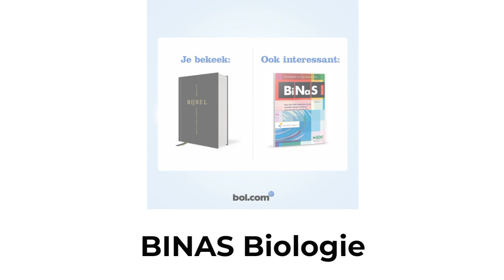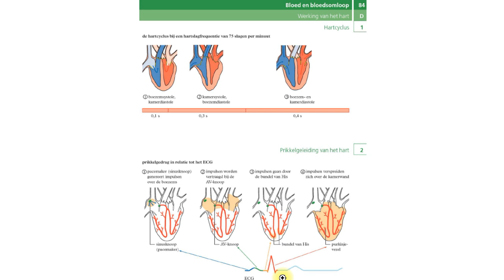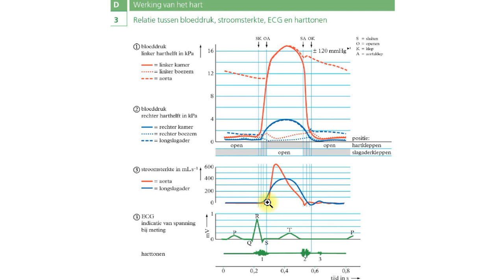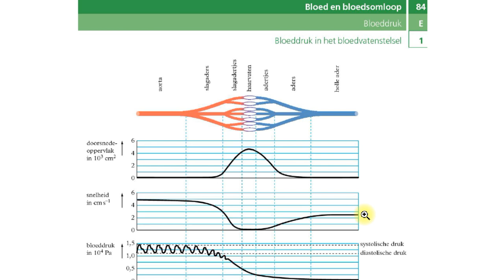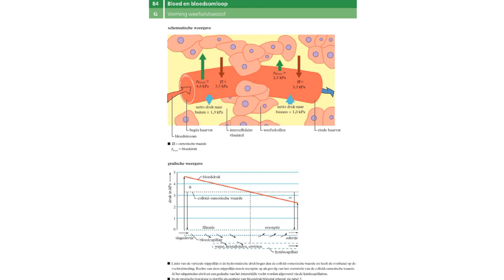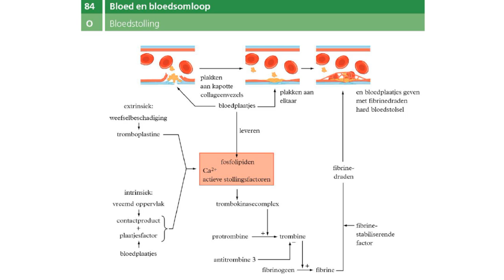Binas tabellen - Bloedsomloop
Binas tabellen Bloedsomloop, tabel 84